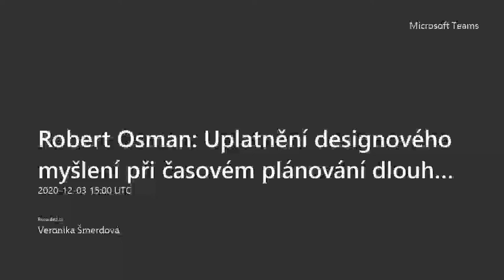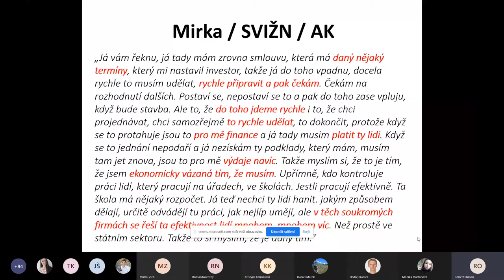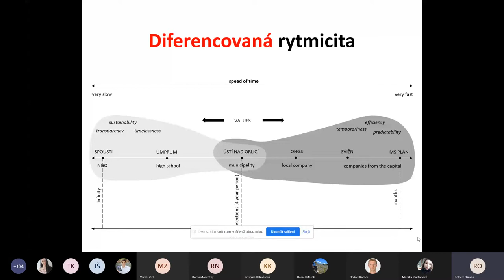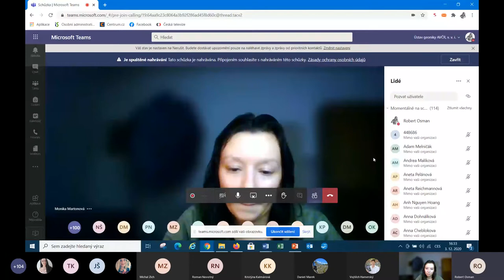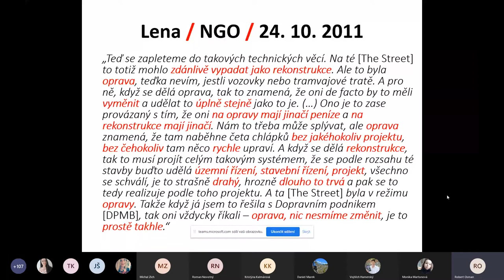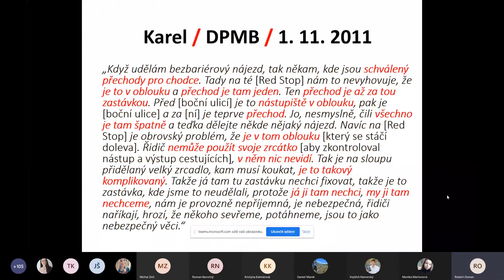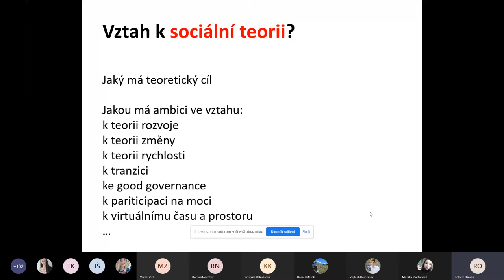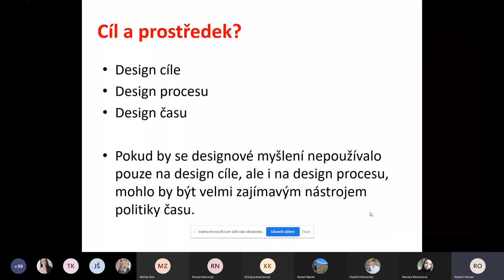Robert Osman: Uplatnění designového myšlení při časovém plánování dlouhodobých veřejný